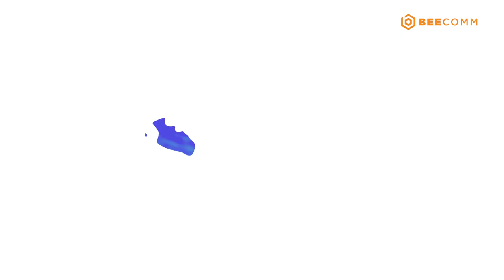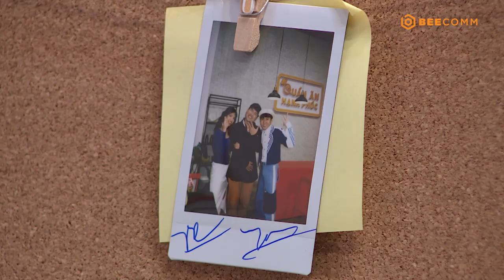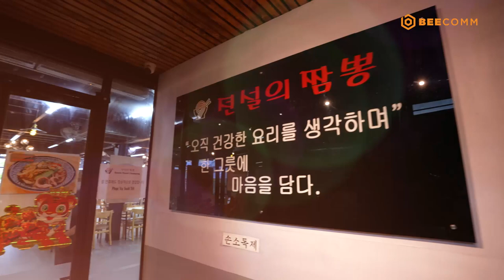#6 Quán Ăn Hạnh Phúc | Quốc Khánh, Chen Ru Lu, Quỳnh Laze, Đức Trí bốc hoả vì món cay Hàn Quốc